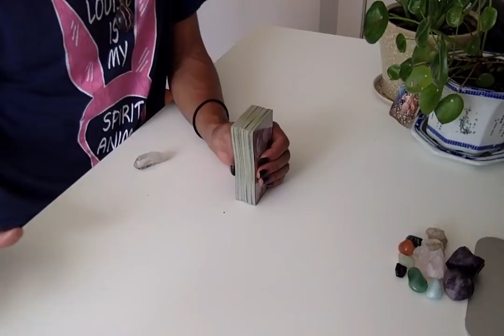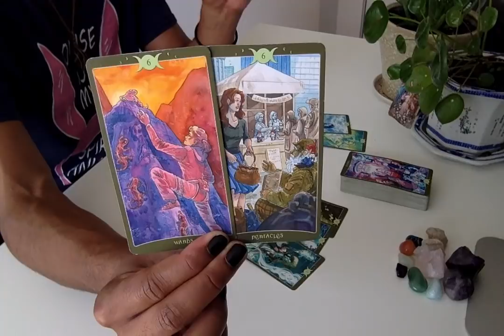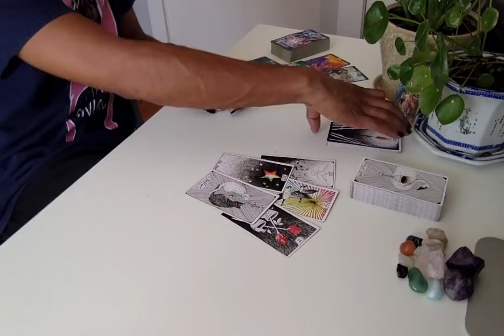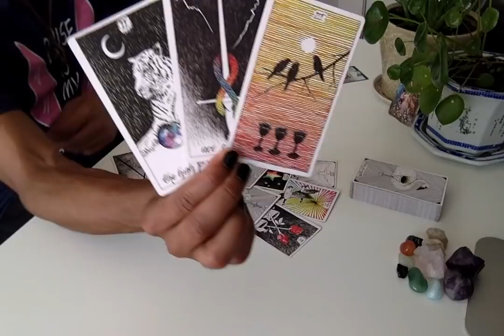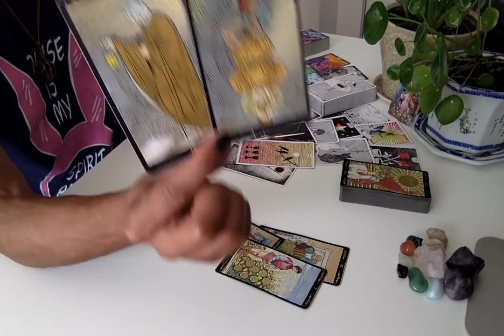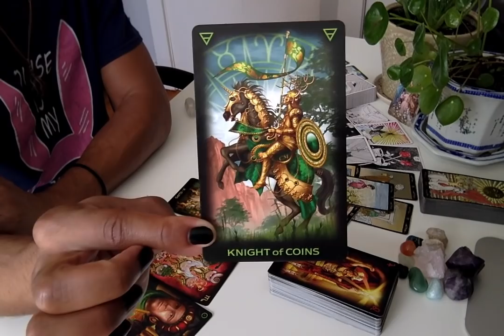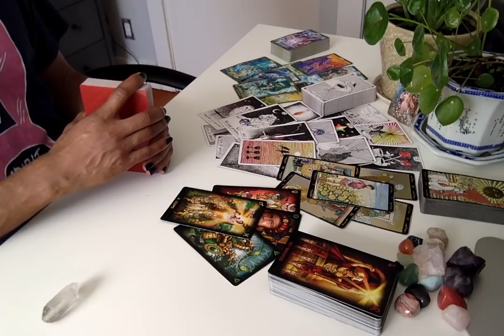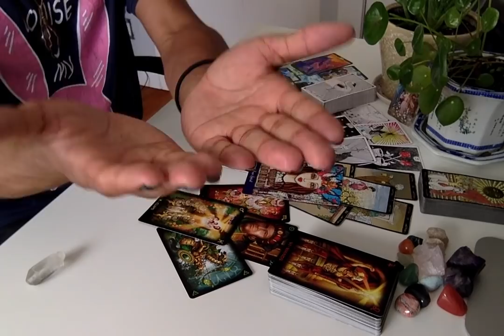Your Inner Feminine - * She Is Victorious!!...You Can Be Too *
LIVE READINGS:
30 min - $65
60 min - $130

Available oracle decks:
~Crystal Mandala
~Sacred Rebels